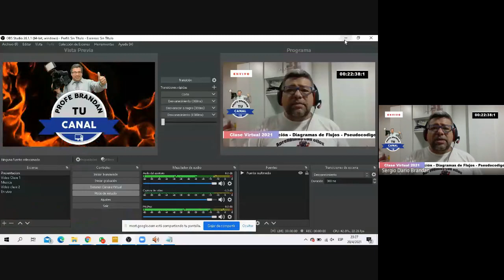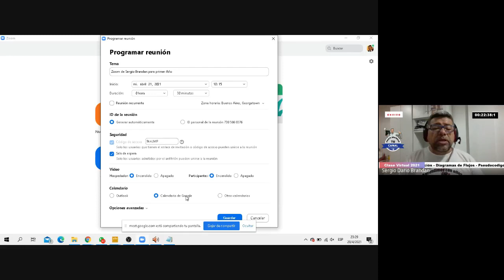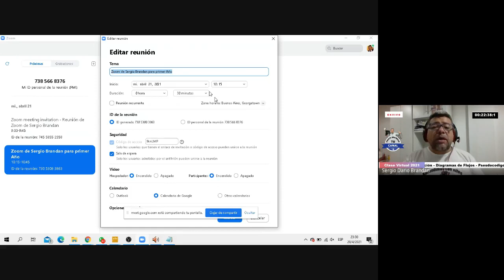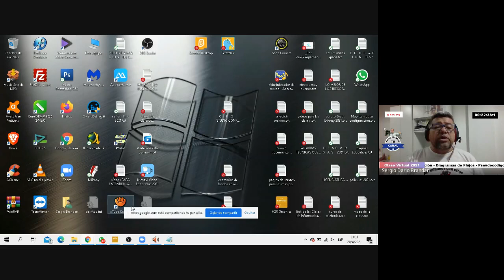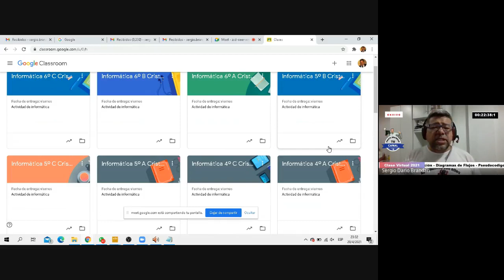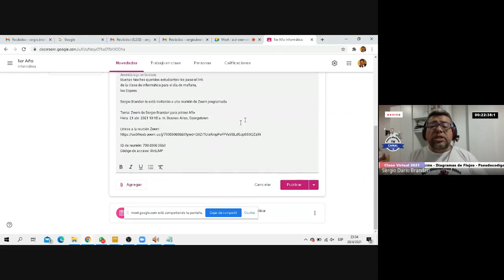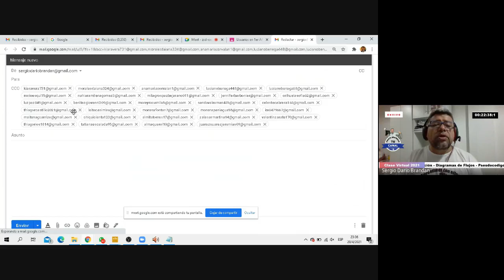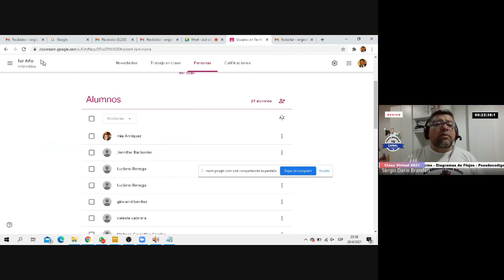Creamos una Reunion en Zoom